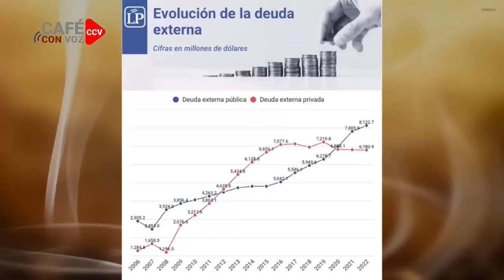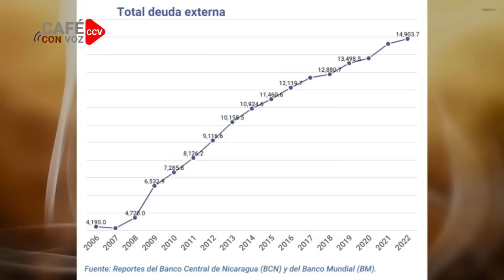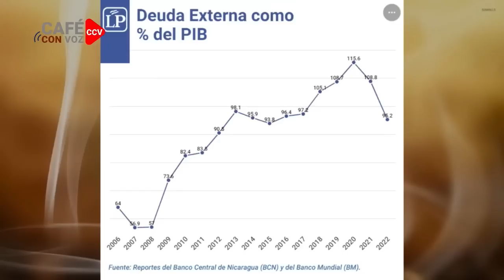CAFE CON VOZ | EN CONTEXTO CON LUIS GALEANO / 11 DE ABRIL 2023